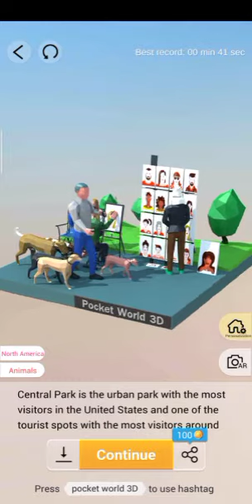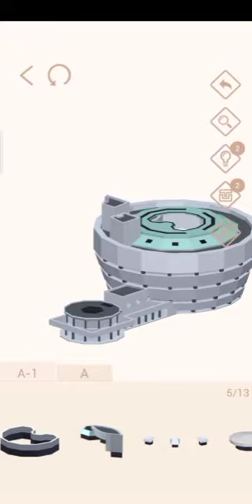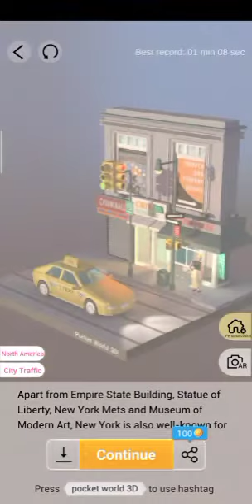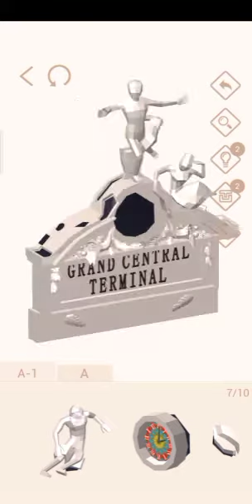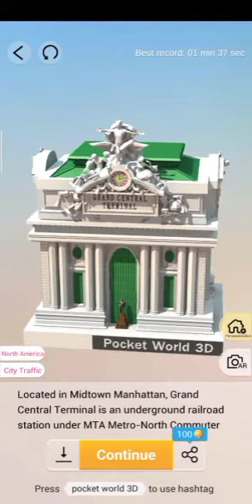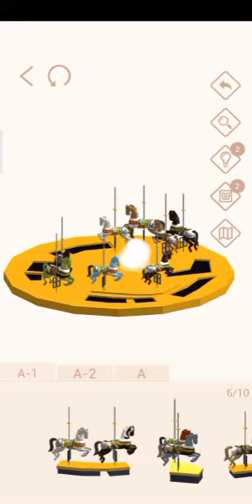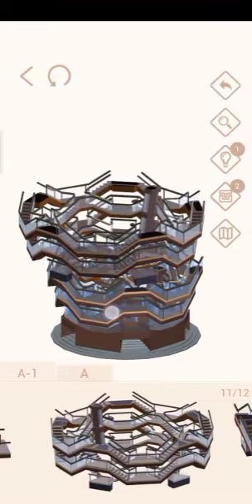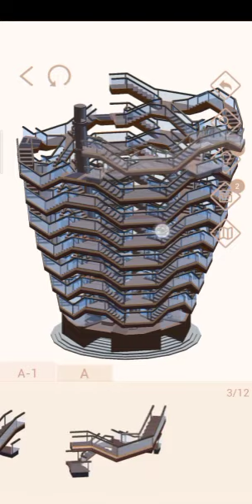Pocket World 3D - New York gameplay walkthrough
Game pocket world 3D journey to New York, terdiri dari 8 gambar :
- a corner of central park
- solomon R. guggenheim museum
- yellow cab
- cats
- grand central terminal
- american museum of natural
- jane's carousel
- the vessel